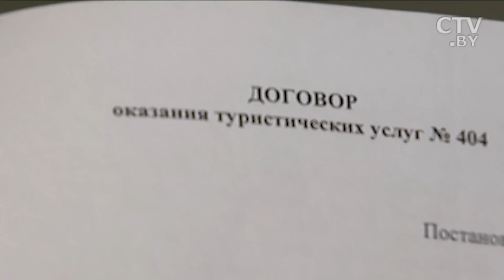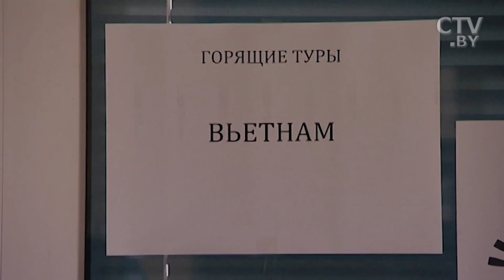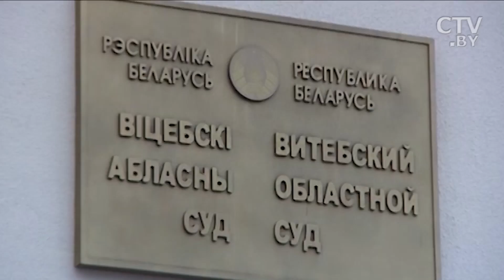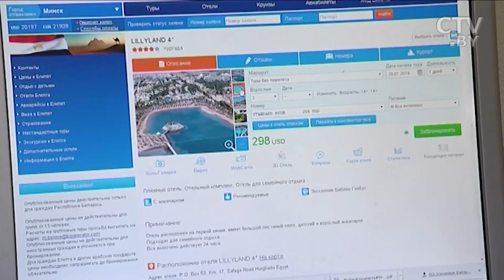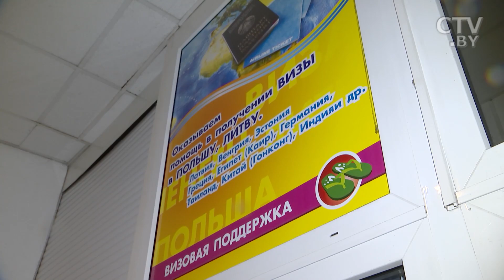За турфирму «Скайли» взялись правоохранители - подробности нашумевшего дела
В феврале 2017 года корреспонденты программы «Добро пожаловаться» разбирались в нашумевшем деле о туристической фирме «Скайли». Директор организации заключала договора, получала деньги и забывала про все обязательства.

О том, что отдыха не будет, люди узнавали за день до вылета. Нескончаемой чередой потянулись пустые обещания о возврате денег.

После выхода сюжета на СТВ неунывающая мадам, погрязнув в многотысячных долгах, продолжила брать авансы за туры и заключала договора с ничего не подозревающими клиентами.

С директором Ольгой Павловной Тимошиной начали работать правоохранительные органы. Усилиями пострадавших, за сорванные поездки директору светит вполне реальная, горящая путевка в места не столь отдалённые.